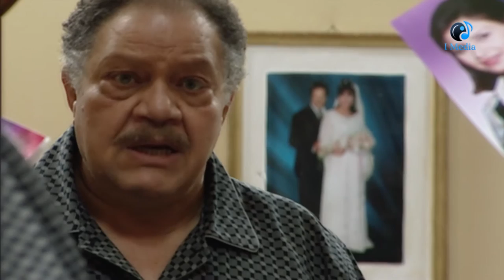رئيس حزب الفضيله مخلف بنت فى الحرام